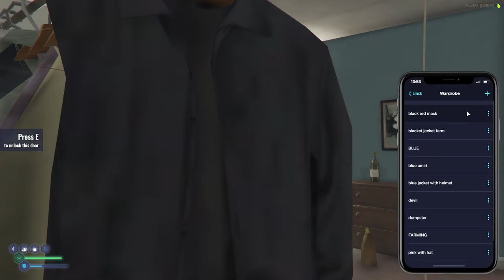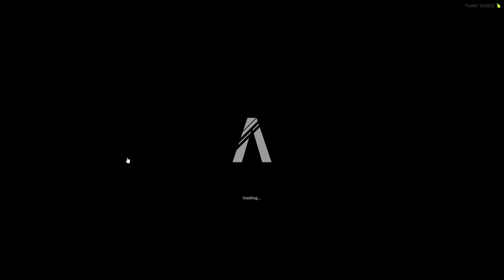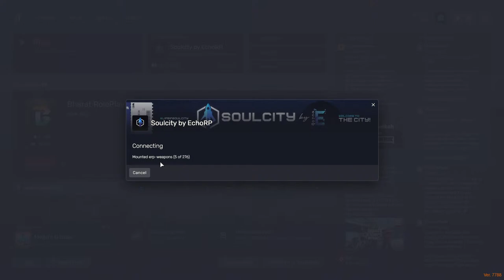CHILL STREAM SOULCITY CHRONICLES / SOULCITY BY ECHO RP / NOHKES /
Soulcity 2.0 BY ECHO RP

All the Thumbnails are created by  @fantomplayzzz

Chat Rules :-

-  No trash talks for other Streamers / YouTubers/ Content Creators

Streaming Setup Details

Streaming Device : Asus Rog Strix G15

Processor : AMD Ryzen 9 5900HX with 8 Cores

Edition : Windows 11 Home

Graphics Card : NVIDIA GeForce RTX 3050

Streaming Webcam : NEXIGO N60 1080P Web Camera

Main Camera : Canon Rebel T7 & 18-55 Stock Lens

Mouse : RAZER Ultimate Hyperspeed Wireless Gaming Mouse

Keyboard : RAZER Huntsman V2 Analog

Mouse Pad : Corsair CH-9100020-WW Cloth Mouse Pad

Headset : RAZER  Blackshark V2 Pro Wireless Gaming Headest

Microphone : Shure SM7B Vocal Dynamic Mic

Boom Arm : Rode PSA1 Swivel Mount Studio Arm

Currently playing GTA V SOULCITY ROLEPLAY